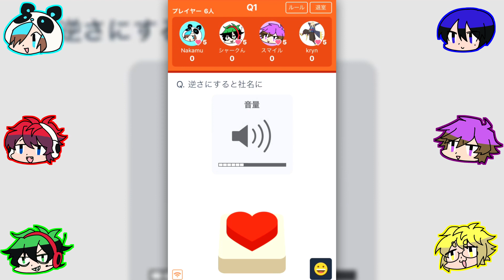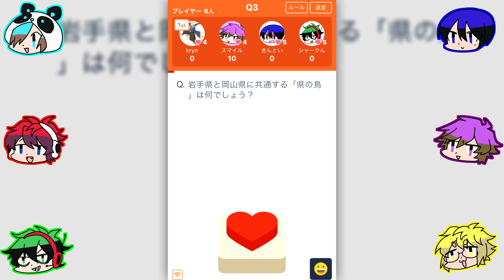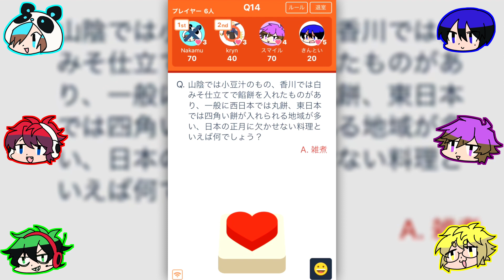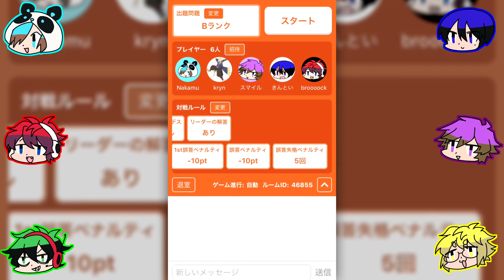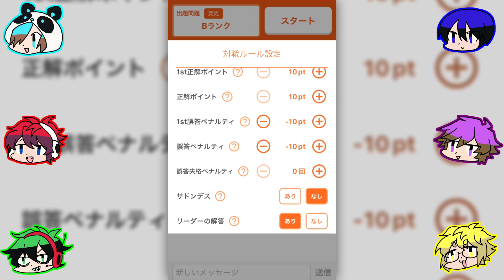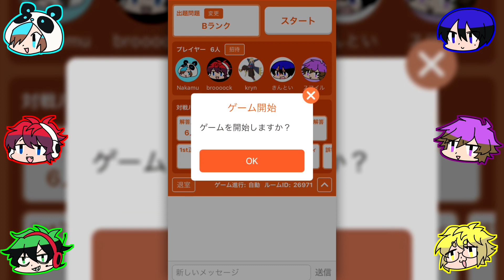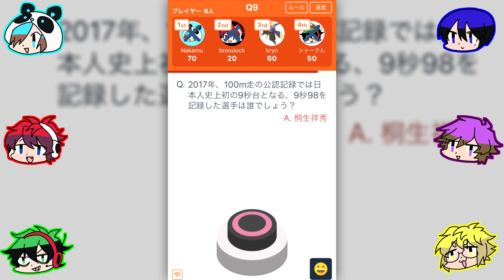【みんなで早押しクイズ】6人組ワイテルズの雑学王は誰なんだ！！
待望の6人対戦が実現しました。
再々投稿です。今度こそは完壁。